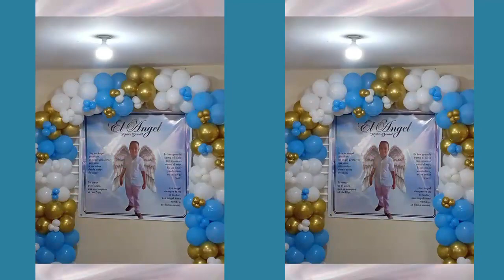LA HISTORIA DE KEILLER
NUESTRO QUERIDO KEILER PARTIO A LA CASA DEL PADRE EL CANCER LE GANO LA BATALLA PERO SABEMO QUE ESTA EN UN MEJOR LUGAR